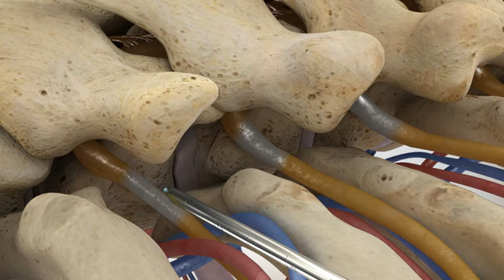Freezing of Nerve Tissue in Pain Management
Animated overview